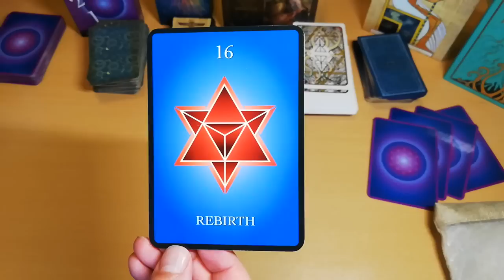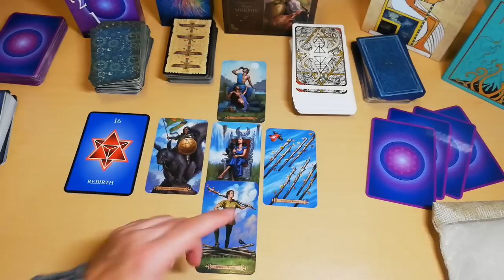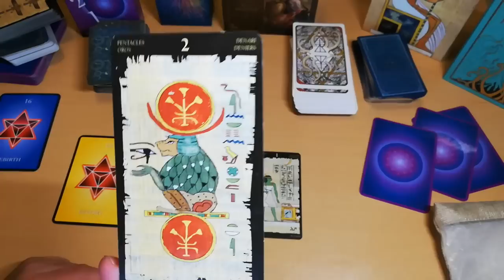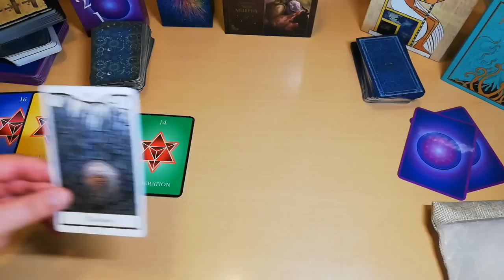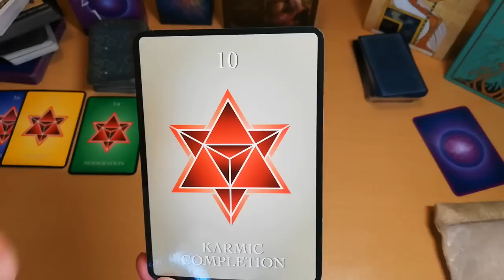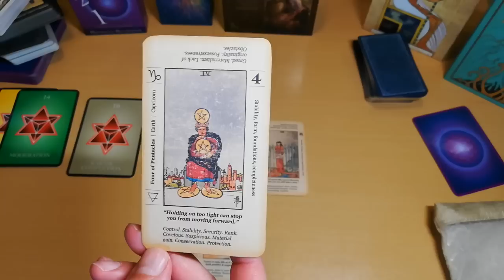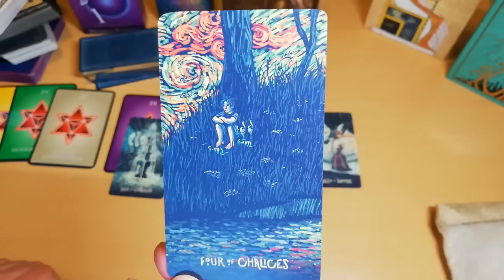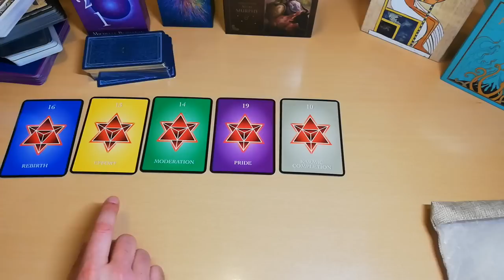ΔΙΑΛΕΞΕ ! | 5 ΚΡΥΦΑ ΚΛΕΙΔΙΑ !| Διάλεξε Κάρτα Ταρώ|Pick A Card Tarot |ΑΚΑΣ ΤΑΡΩ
ΠΡΟΣΕΞΕ ΤΟ | 5 ΚΡΥΦΑ ΚΛΕΙΔΙΑ !| Διάλεξε Κάρτα Ταρώ|Pick A Card Tarot  |ΑΚΑΣ ΤΑΡΩ
δΕΝ ΠΡΕΠΕΙ ΝΑ ΤΟ ΧΑΣΕΙΣ | 5 ΚΡΥΦΑ ΚΛΕΙΔΙΑ !| Διάλεξε Κάρτα Ταρώ|Pick A Card Tarot  |ΑΚΑΣ ΤΑΡΩ
ΔΕΝ ΠΡΕΠΕΙ ΝΑ ΤΟ ΧΑΣΕΙΣ ΦΟΒΕΡΗ ΑΝΑΛΥΣΗ
5 ΚΑΡΜΙΚΑ ΚΛΕΙΔΙΑ
ΤΑ 5 καρμικά 🕉️κλειδιά, έχεις σίγουρα Ενα η πολλά, και σε επηρεάζουν μάλλον χωρίς να το ξέρεις! Τώρα θα μάθεις απο εμένα! 🕉️
Ποια Είναι
Τι σημαίνουν
Που βρίσκονται
Πως τα  αναγνωρίζουμε
Τι κάνουμε

▬ Social Media ▬▬▬▬▬▬▬▬▬▬▬▬▬▬▬
Για Δωρεά και υποστήριξη

00:00:00 ΣΗΜΑΝΤΙΚΟ!
00:02:53 ΠΡΩΤΟ ΚΑΡΜΙΚΟ ΚΛΕΙΔΙ
00:13:24 ΔΕΥΤΕΡΟ ΚΑΡΜΙΚΟ ΚΛΕΙΔΙ
00:25:03 ΤΡΙΤΟ ΚΑΡΜΙΚΟ ΚΛΕΙΔΙ
00:37:35 ΤΕΤΑΡΤΟ ΚΑΡΜΙΚΟ ΚΛΕΙΔΙ
00:49:52 ΠΕΜΠΤΟ ΚΑΡΜΙΚΟ ΚΛΕΙΔΙ